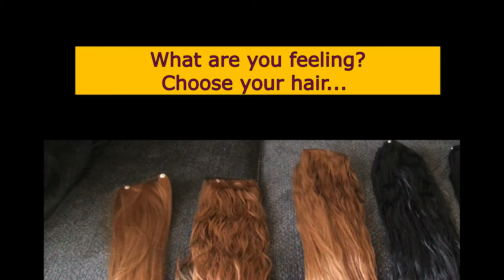beauty shop and hotel edited